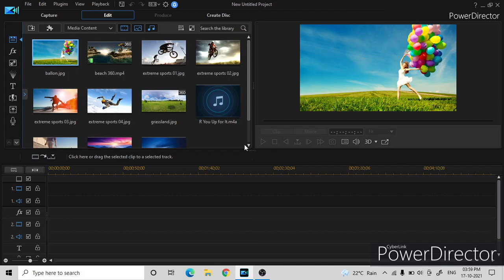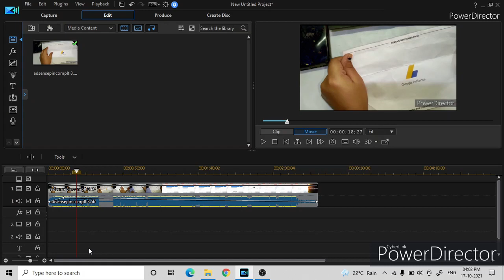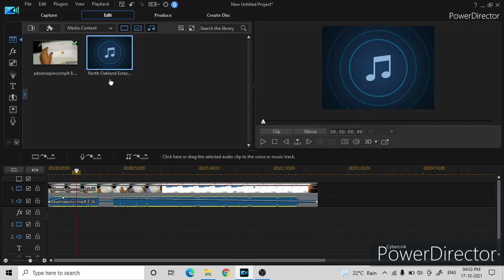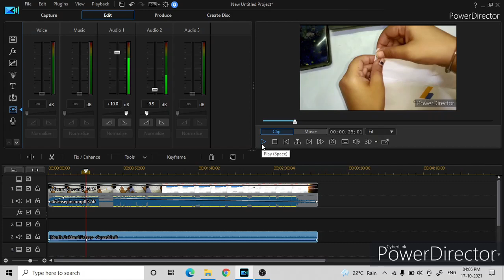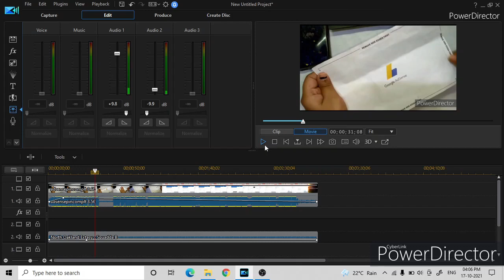Increase Audio/Video Volume in Powerdirector by Computer and Laptop fully explained step by step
Increase volume in Powerdirector Computer/Laptop Mode- How to Increase Audio/Video Volume in Powerdirector PC
Powerdirector me volume kaise badhaye
पॉवरडायरेक्टर में वॉल्यूम कैसे बढ़ाए
பவர் டைரக்டர் மீ வால்யூம் கைசே பாதயே
പവർഡയറക്ടർ മേ വോളിയം കൈസേ ബധയേ
పవర్డైరెక్టర్ మే వాల్యూమ్ కైసే బాధయే

Volume Booster in Powerdirector Computer/Laptop Mode
How to Increase Audio/Video Volume in Powerdirector PC
Audio editing in Powerdirector PC
పవర్డైరెక్టర్ PCలో ఆడియో ఎడిటింగ్
പവർഡയറക്ടർ പിസിയിൽ ഓഡിയോ എഡിറ്റിംഗ്
பவர் டைரக்டர் பிசியில் ஆடியோ எடிட்டிங்

पॉवरडायरेक्टर पीसी में ऑडियो संपादन
Increase video/audio sound in powerdirector PC
Cyberlink powerdirector Audio settings
How to edit audio in Cyberlink powerdirector

साइबरलिंक पॉवरडायरेक्टर में ऑडियो कैसे संपादित करें
ಸೈಬರ್‌ಲಿಂಕ್ ಪವರ್ ಡೈರೆಕ್ಟರ್‌ನಲ್ಲಿ ಆಡಿಯೊವನ್ನು ಹೇಗೆ ಸಂಪಾದಿಸುವುದು
సైబర్‌లింక్ పవర్‌డైరెక్టర్‌లో ఆడియోను ఎలా ఎడిట్ చేయాలి
സൈബർലിങ്ക് പവർഡയറക്ടറിൽ ഓഡിയോ എങ്ങനെ എഡിറ്റ് ചെയ്യാം

Increase video volume in Powerdirector
Increase audio volume in Powerdirector
Powerdirector audio settings
Powerdirector audio editing
Cyberlink Powerdirector audio editing in PC
Powerdirector PC me awaaj kaise badhaye
Powerdirector PC me kaise use kare
Increase volume in Powerdirector Computer/Laptop Mode

More videos for a new Youtuber-